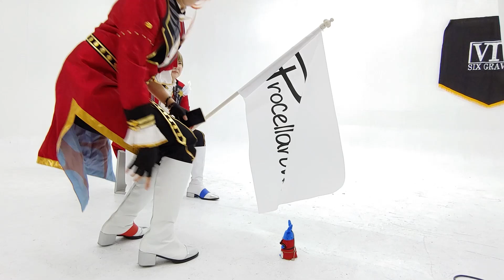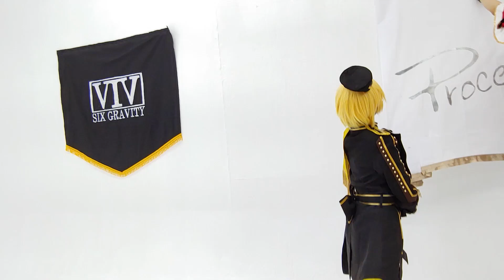[VLOG] 츠키우타 12인 팀코 코스프레 촬영 브이로그 (2020.07.25)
츠키노우타 PV촬영 후 의상이 아쉬워서 사진촬영을 한번 더 다녀왔습니다!
대인원이니 만큼 시끌벅쩍했던 촬영장 모습 담아보았어요

KAKERU :: Yeongrang

HAJIME
 :: M.Fish
KOI
 :: Navy
HARU
Peridot
ARATA
 :: EHCO
AOI
 :: AUBE
RUI :: Ranbi

KAI :: BbackGa

 :: pasyong
YORU ::

RODY

IKU
 :: Chyen
SHUN :: Ye Dan

PHOTO :: Rutile & Guni

EDIT

 :: & Navy